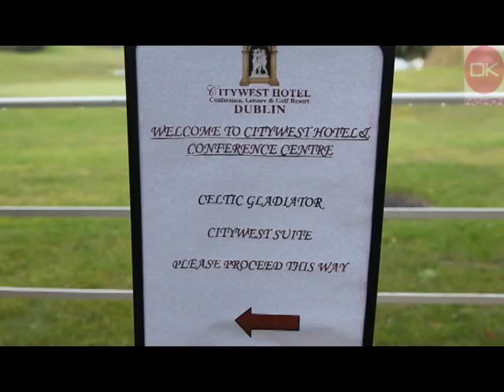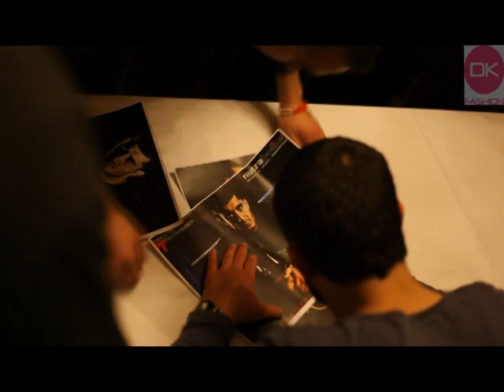DK Fashion at Celtic Gladiator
Hot Hostess and MMA cages fighters